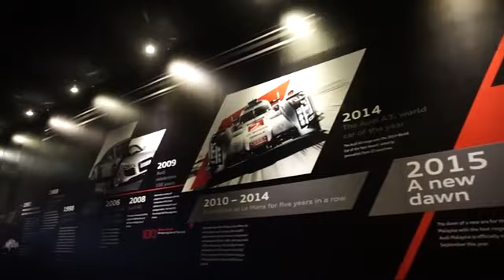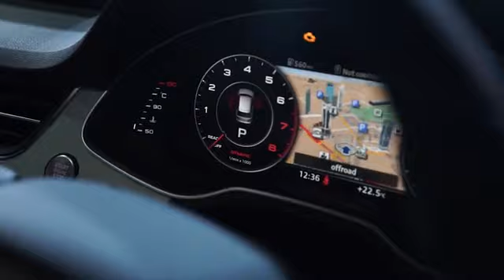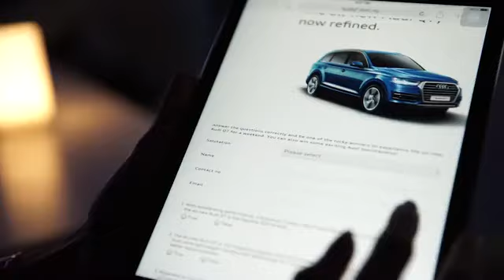AUDI Q7 QUATTRO MALAYSIA LAUNCH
We worked with Trad3mark, a local events agency to launch the Great quattro, the all-new AudiQ7.
Watch our Q7 launch - an unforgettable event that went on to win the Best Use of Event award at Marketing Magazine The MARKies 2016.
A big thank you to all attendees and customers who helped us welcome the Great quattro.